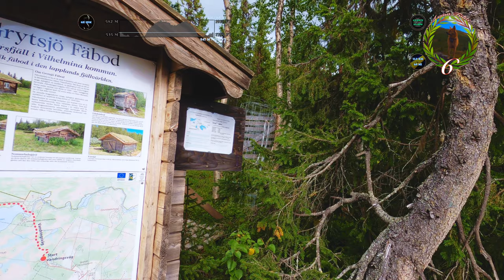Finnish Spitz Follows Confused Daddy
It's our first hunting week of the year and we were going hunting north of Grytsjö. To get there, we had to walk a trail outside the hunting area. This should have been a small task, but me misreading the map and missing a clearly difficult to see diversion led to us walking a bit longer...and on the wrong trail :). Decided to make this a separate one since it is quite beautiful up there and I have no problem poking fun at myself :).

Assets in the Video:
 - Thermometer image by brgfx on Freepik

0:00 Info
2:43 Marshlands
5:18 Sturdy Bridge
10:12 Realization
11:21 Post Hunt
13:16 Black Grouse
14:41 Outro

20220830A Aamu Walks